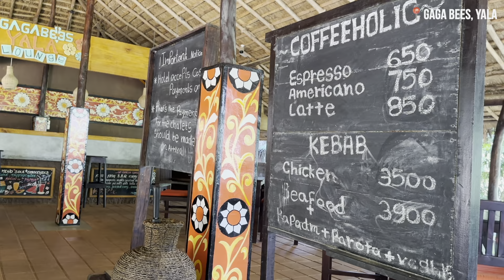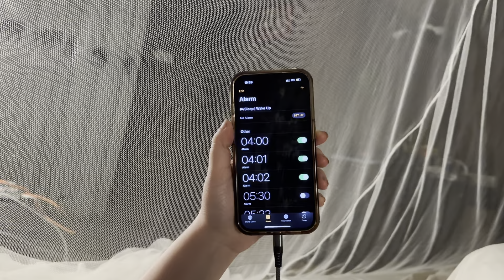$77 private SAFARI - we saw LEOPARDS | Yala National Park Sri Lanka 🇱🇰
the most amazing safari experience at Yala National Park, Sri Lanka!! We saw elephants, monkeys, buffalos and even the elusive leopards!!

This was our first ever safari experience and I can't wait to someday experience one in Africa too!

00:47 - where we stayed (Gaga Bees)
02:56 - safari time!

the private safari cost us £60 ($77) per person and was arranged via our hotel Gaga Bees

check out my 80+ page travel guide ebook to Sri Lanka

my full blog post about everything you need to know before booking this safari in yala national park

let me know if you have any questions about the safari in the comments below!